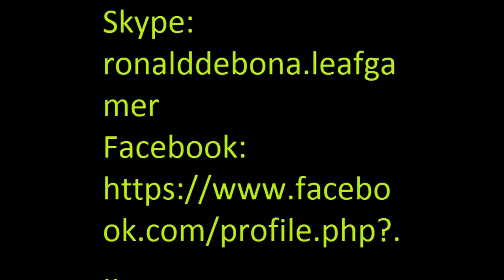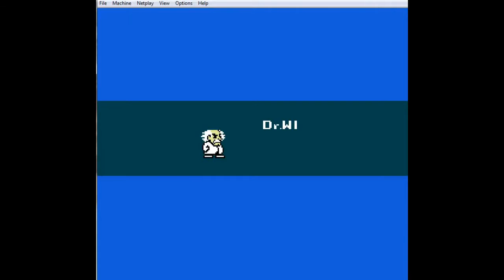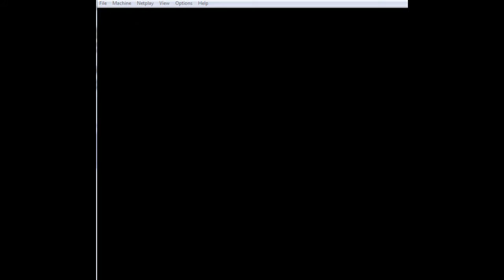Detonando Mega Man Parte 8 - Rage Dos Infernos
Videos Todos Os Dias:
10:30 / 11:00
16:30 / 17:00
21:30 / 22:00

Skype: ronalddebona.leafgamer

Meus remixes do SlendyTubbies
Fácil:

Ela Ta Parada

Abraço Para Meus Amigos:
Cuca Beludo
Cupe Ludo
Cupe Lado
Cuca Gado
Timétio Pinto
Isadora Pinto
Jacinto Pinto
Thomas Turbando
Paula Tejando
Tia Rombei
Kudo Endo
Kikugos Toso
Boo_Ceta_Linda
Ana Bolizante
Oscar Alho
Kemel Pinto
Agharo Meupaul
Tico Mia
Red Tubbie
A Maria Pinto
Kémóli
Paulá
A Mararia Dos Pintos
A Dora Pintor